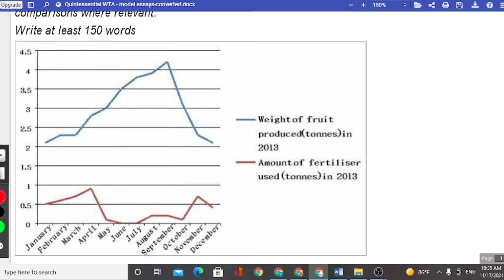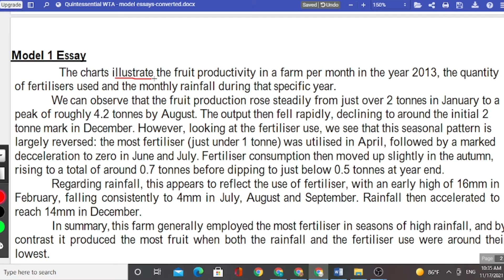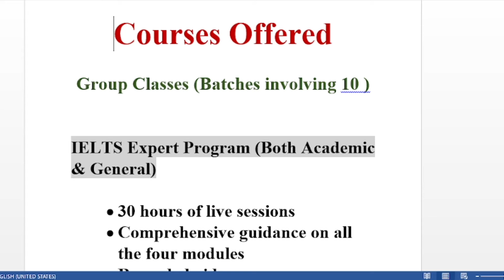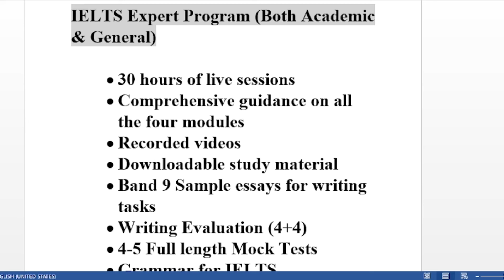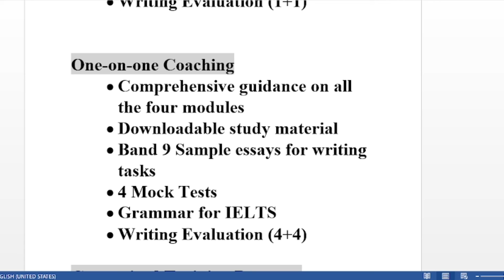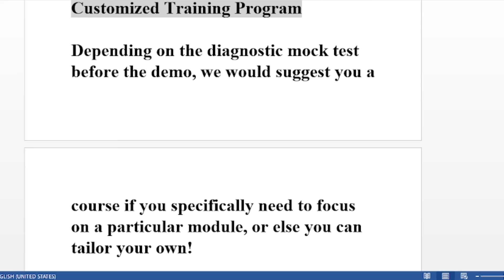Vocabularies for the IELTS Academic Writing Tasks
Vocabularies for the IELTS Academic Writing Tasks ielts ieltswriting ieltstips ieltsacademic / Full IELTS Academic Writing Task 1 SAMPLE ESSAY Band 9 | Bar Chart + Pie Graph / IELTS Academic Writing Task 1 | Top Tips for 8+ / IELTS Academic Writing Task 1 - Mixed Charts

Hello,
I am a BRITISH COUNCIL certified IELTS (International English Language Testing System) Trainer, I give online coaching on Spoken English and IELTS. If you're someone planning to immigrate to Canada, Australia or anywhere in the world that requires a Band 7 or above in IELTS, then you're here at the right place. This YouTube channel offers free spoken English and IELTS Lessons. We, at "The Quintessential Spoken English and IELTS Academy " also provide one on one sessions as well as group sessions with at least 4 complete mock test of all the 4 modules before the completion of the course. Something worth mentioning is we dive deeper in to every module and get yourself well equipped to ace your Test.
If you're looking to get only your WRITING TASKS EVALUATED, we assess , score it and give you a point by point feedback at a much cheaper price.
For Details :
DREAM. BELIEVE. SUCCEED!!!
Xoxo😊